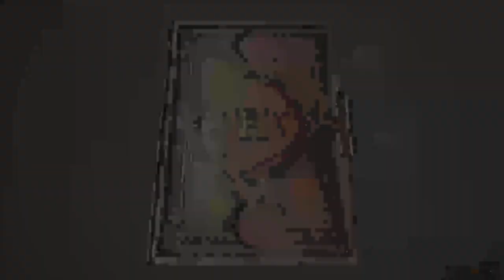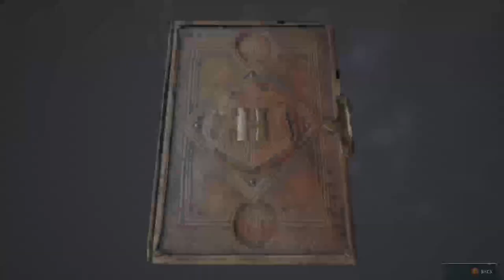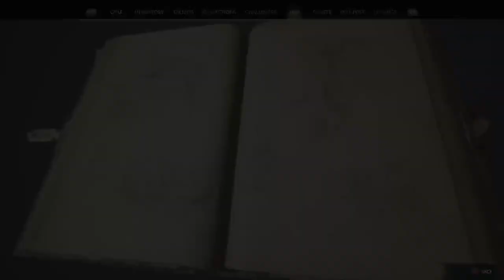What Is in the book I found: hogwarts legacy #5